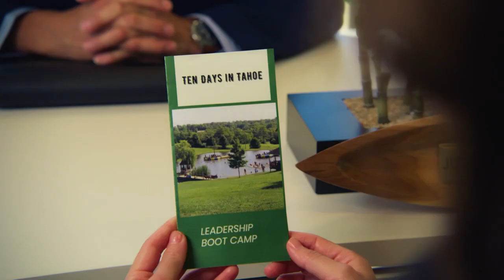You, Me, and that Mountain Retreat Official Trailer (2023) - Michael Patrick Lane, Gladys Bautista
Check out the official You, Me, and that Mountain Retreat Trailer starring Michael Patrick Lane, Gladys Bautista, Matt Medrano

UK Release Date: 2023
Starring: Michael Patrick Lane, Gladys Bautista, Matt Medrano
Directed By: Sam Irvin

Synopsis: To win her dream job, a product designer must navigate the company's unorthodox hiring practices.